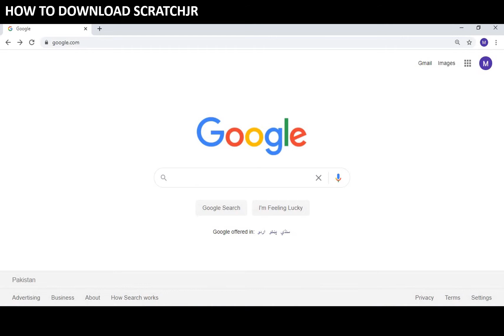Coding in ScratchJr | Book3 | Page 10 | Urdu